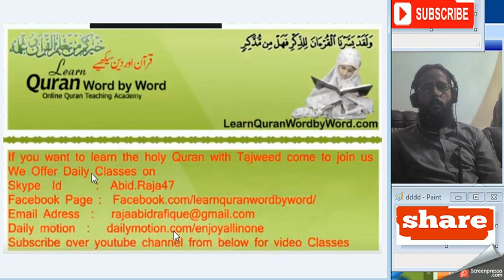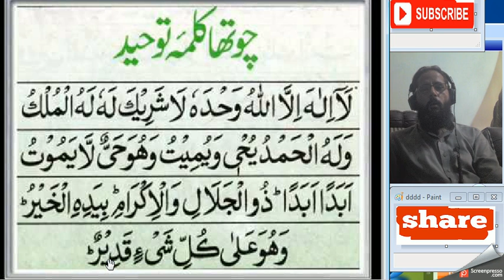Learn and Memorize 4 Kalima Of Islam Abid Raja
Learn and Memorize Six Kalimas Of Islam (6 Kalimas)
Laaa Ilaaha Illa-llaahu Wahdahoo Laa Shareeka-lahoo Lahu-l Mulku Walahu-l Hamdu Yuhyee Wayumeetu Wahuwa Hayyu-l Laa Yamootu Abadan Abada. Dhu-l Jalaali Wal Ikraam. Biyadihil Khair. Wahuwa Alaa Kulli Shai-’in Qadeer.

There is none worthy of worship except Allah. He is alone and has no partner. To Him belongs the Kingdom and for Him is all praise. He gives life and causes death. In His hand is all good and He has power over everything